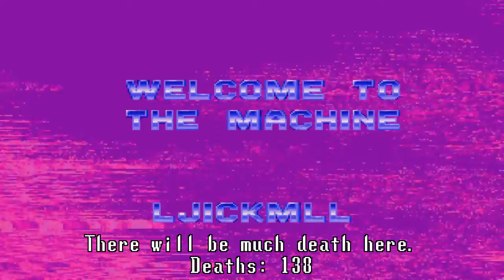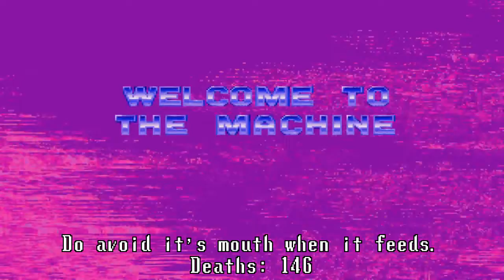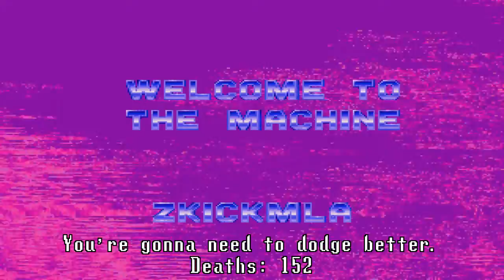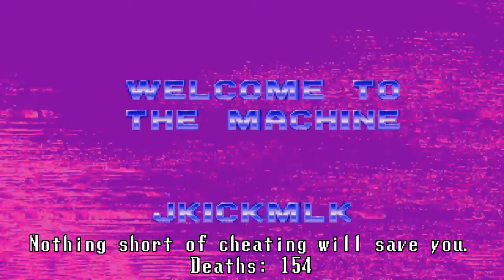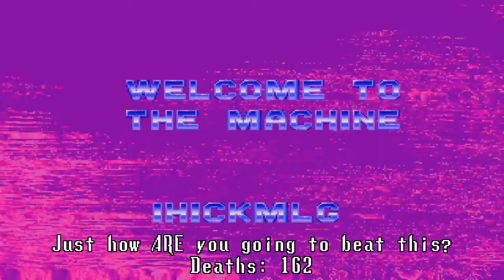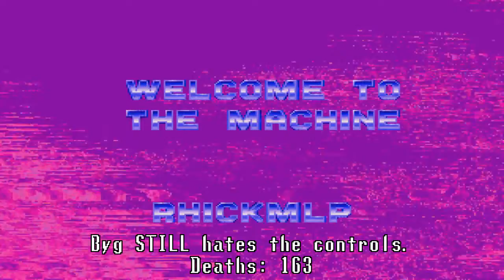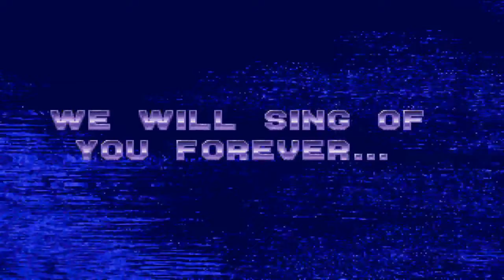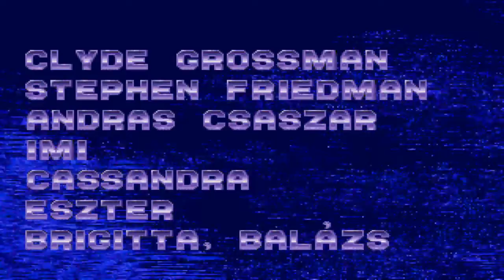HUNGRY HUNGRY VORTEX / Ecco the Dolphin (FINAL)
-Hungry Hungry Vortex-

Queen Vortex is most ravenous, insatiable, and EVIL boss I have ever fought.  Not even invincibility will save you!

Spammers, flamers, and trolls will be eaten.